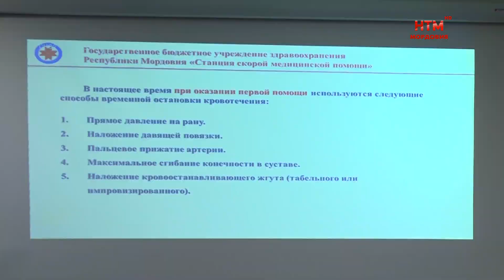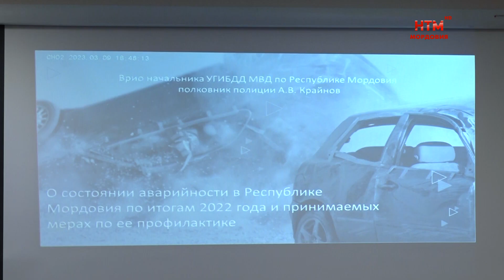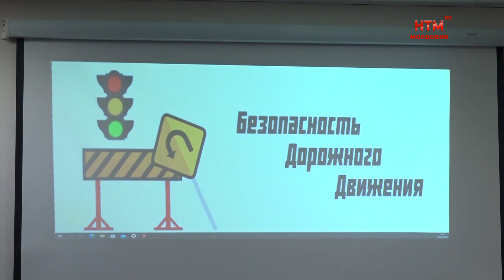Пресс-конференция по вопросам БДД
Безопасность дорожного движения по-прежнему остается одной из насущных тем. Актуальности добавляет ситуация на дорогах республики, которая в этом году заметно ухудшилась. В подтверждение тому недавние происшествия, в которых пострадали и погибли люди, в том числе дети. О том, как улучшить обстановку, обезопасить себя и помочь ближнему, говорили на пресс-конференции, посвященной вопросам БДД. На ней побывали Анастасия Цилигина и Станислав Семин.